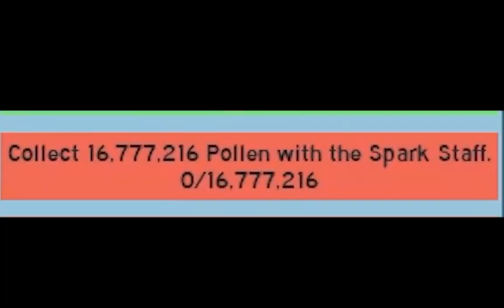How To GET the NEW *SECRET* Quest from Science Bear | Bee Swarm Simulator